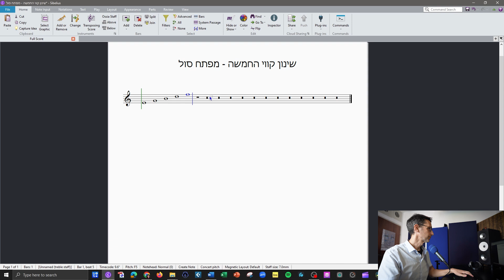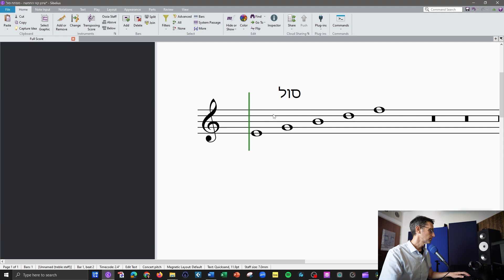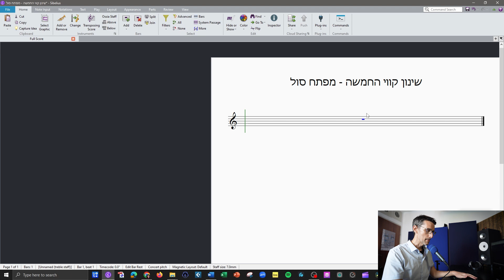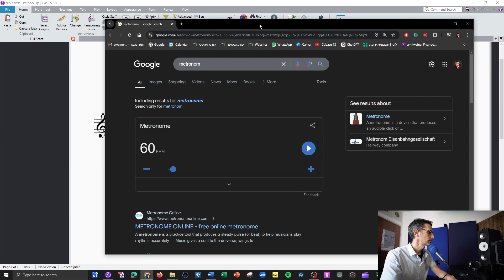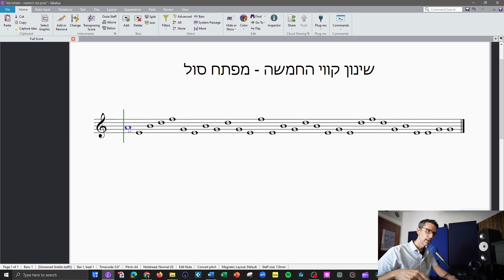איך לקרוא תווים - למתחילים! השיטה של עמית ויינר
תמיד פחדתם מקריאת תווים?
הנה השיטה שתסדר לכם את זה בקלות, ותוך 10 דקות, מבטיח לכם, אתם תדעו לקרוא תווים!

איך לקרוא מפתח סול?
איך לקרוא תווים לגיטרה?
איך לקרוא תווים לפסנתר?
איך לקרוא מפתח פה?

הסרטון הזה הוא השיעור ה-4 מתוך קרוס תיאוריה מוזיקלית למתחילים, הראשון מסוגו בישראל!
הנה הקורס כולו, עכשיו במחיר מבצע!

קורס מוזיקה אונליין
לימודי מיקס והפקה מוזיקלית
לימודי מוזיקה
קורס מוזיקה
קורס סיבליוס
קורס תוכנת מוזיקה
קורס הפקה מוזיקלית
קורס הלחנה
לימודי הלחנת מוזיקה
לימוד מוזיקה אונליין
קורס מוזיקה בחינם
בית ספר ללימוד מוזיקה
הפקה מוזיקלית
לימוד תווים
שיעור מוזיקה אונליין
לימוד מוזיקה לסרטים
קורס מוזיקה לסרטים
קורס הלחנת מוזיקה
קורס הפקת מוזיקה